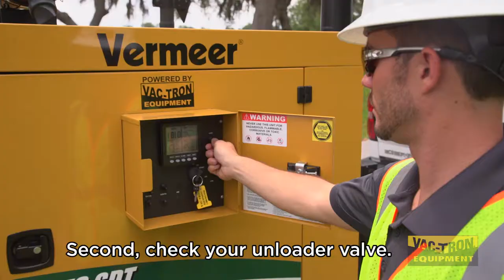Vac-Tron on the Go - Tech Tip # 2 Low Water Pressure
Vac-Tron on the Go Tech Tip Video 2 on diagnosing low water pressure.